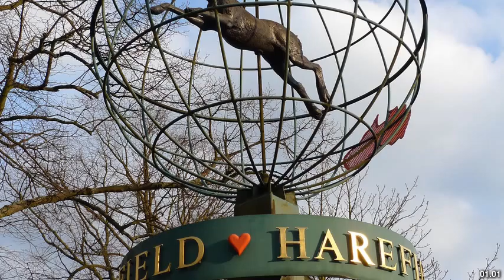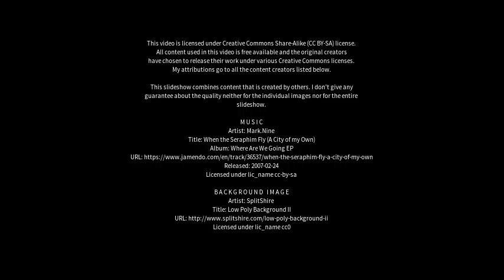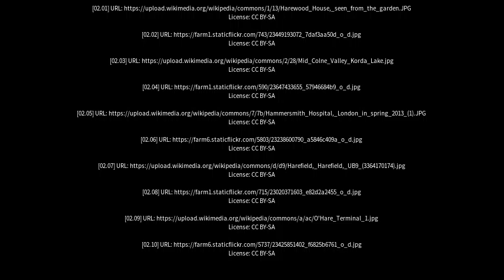Best places to visit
Best places to visit - Harefield (United Kingdom) Best places to visit - Slideshows from all over the world - City trips, nature pictures, etc.